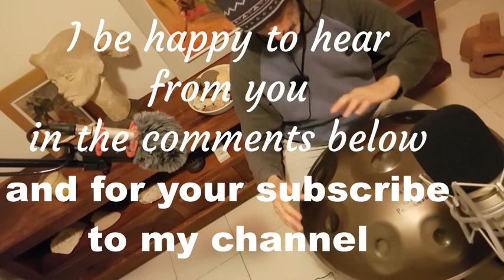Wayfaring Stranger - 1917 Theme cover - Handpan Music - 4/2020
Hi all, How are you ?
My new Relaxing Handpan playing in the Nature 🎼
Recommend hearing with headphones
Be happy to hear from you in the comments below
Thank you, for your support in our music  project
📢 If you enjoyed this video, help others enjoy it
by adding captions, in your native language
Best regards
Oren bach